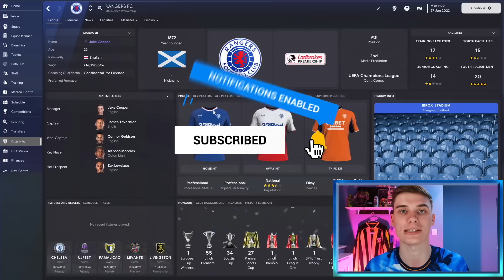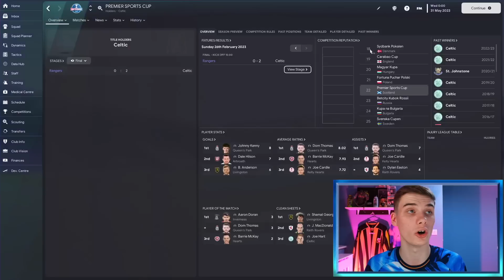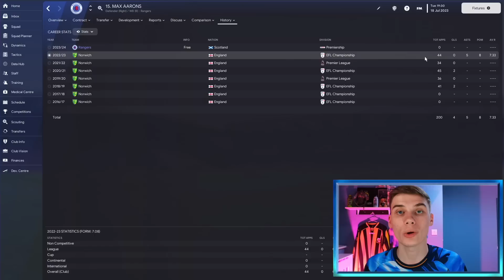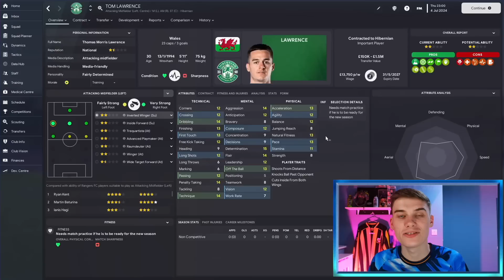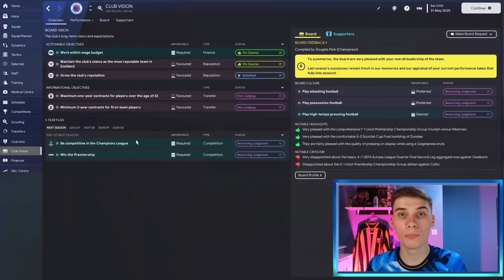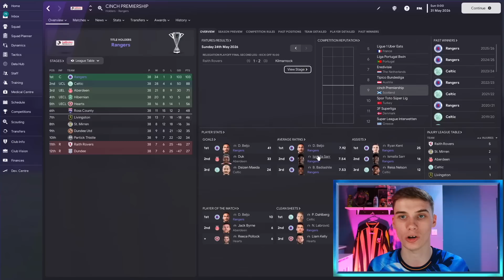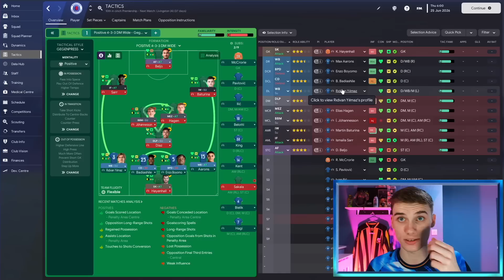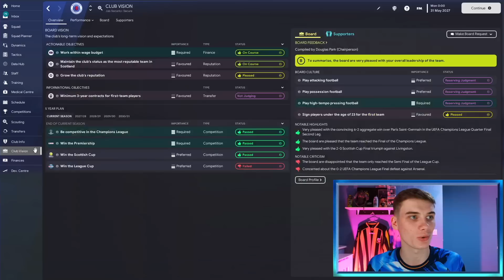Rebuilding RANGERS In FM23 | Football Manager 2023 Rangers Rebuild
Welcome to my rangers rebuild in Football Manager 2023, the third FM23 one off rebuild on this channel where I am rebuilding Rangers Football Club!

Can we carry this historic club to the title and European glory?